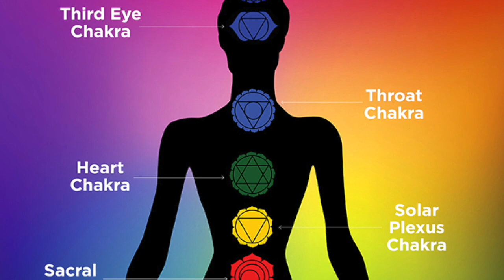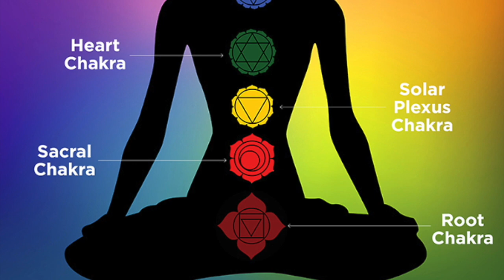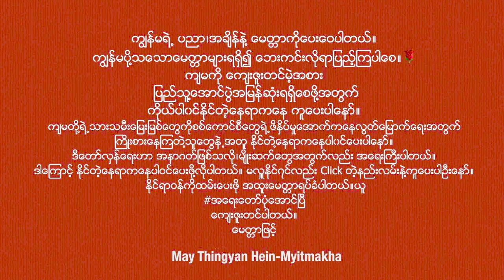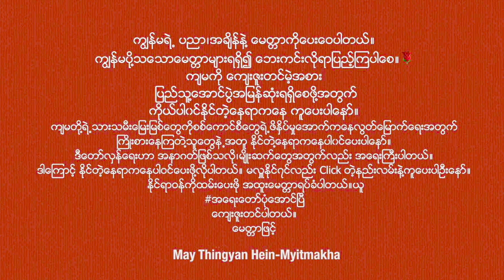ကောင်းကင်ဘုံနှင့်ချိတ်ဆက်ခြင်း(သို)နတ်ကောင်းနတ်မြတ်များနှင့်ချိတ်ခြင်း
ကောင်းကင်ဘုံနှင့်ချိတ်ဆက်ခြင်း(သို.)
နတ်ကောင်းနတ်မြတ်များနှင့်ချိတ်ခြင်း

(မည်သည့်ဘာသာဝင်မဆို ကိုယ့်ရဲ့ကိုးကွယ်ရာဘုရားရှင်ဆီမှာ သီလယူ၊ဆုတောင်းခြင်းကို ပြုကြရပါမယ်)

ရေ+အလင်းတိုင်+နံ့သာတိုင် (၃ မျိုးအား  ဘုရားရှင်အားလှူဒါန်းပါ)

ဘုရားရှိခိုးပြီး သီလယူပါ။

နတ်ပင့်ပါနော်။
“လောကစောင့်ကြပ်နတ်များအပေါင်းတို့နှင့် တပည့်တော်၏ ကိုယ်စောင့်နတ် ၁၂ ပါး၊ အိမ်စောင့်နတ်၊လမ်းစောင့်နတ်၊ရပ်ကွက်စောင့်နတ်၊မြို့စောင့်နတ်၊တောစောင့်နတ်၊တောင်စောင့်နတ်၊ဘုမ္ဓစိုး၊ရုက္ခနတ်၊သာသနာတော်စောင့်နတ်၊သမုဒ္ဒရာစောင့်နတ်၊ဝဋ္ဌာဟနတ်၊ပဇ္ဇုန်နတ်၊စတုလောကပါလနတ်၊သိကြားမင်း၊ဗြဟ္ဓာမင်း၊ အသုရာ၊ယမာအစရှိနေသော နတ်ဗြဟ္ဓာအပေါင်းတို့သည်လည်းကောင်း၊ နဂါး၊ဂဠုန်၊ကုမ္ဘန်၊ယက္ခိုတ် အစရှိသော ဥပသကာအပေါင်းတို့သည်လည်းကောင်း၊ ဝိဇ္ဇာ၊ ဇော်ဂျီ၊ တပသီ အစရှိသော သူတော်ကောင်းအပေါင်းတို့သည်လည်းကောင်း၊ဆွေတော်မျိုးတော်၊သိုက်ဆက်၊ပဋ္ဌာန်းဆက်အပေါင်းတို့အားပင့်ဖိတ်ပါသည်။ ကြွရောက်ကြပါကုန်။

နတ်ချစ်ဂါထာ ရွတ်ရန်✔️✔️✔️”သတသဟဿရဟ အဖိုးတန်နတ်ချစ်ဂါထာ”
ပြီးလျှင်  မေတ္တာသုတ်ကို ၁ ခေါက်ရွတ်ဖတ်ပူဇော်ပေးပါ။

ပြီးလျှင် ဂုဏ်တော်ကိုးပါးကို ၉ ခေါက်ပူဇော်ပါ။အမျှဝေပါ။
ဗုဒ္ဓဘာသာတွေအနေနဲ့ ဤသို့ ဆုတောင်းခြင်းကိုအဓိဋ္ဌာန်ပြုခြင်းနဲ့တွဲပြီးလုပ်ဆောင်ပါမယ်နော်။
ဘုရားတပည့်တော်၊ မသည် မြတ်စွာဘုရားရှင်နှင့်ရတနာသုံးပါးအား အမှူးထား၍ လှူဒါန်းပါသည်။ ထို့အပြင် ဘုရားတပည့်တော်မ၏ အသက်နှင့် ခန္ဓာတို့ကိုလည်း ရတနာသုံးပါအမှူးထား၍ လှူဒါန်းပါသည်။ ထို့ပြင် နှုတ်ဝစီမှထွက်သော အသံတို့ကိုလည်း ရတနာသုံးပါ အမှူးထား၍ လှူဒါန်းပါသည် ဆိုပြီး လှူဒါန်းပါ။

ပြီးလျှင်

”တပည့်တော်တို့ပြုလုပ်သော ဒါနကုသိုလ်၊သီလကုသိုလ်၊ဘာဝနာကုသိုလ်တို့ဖြင့် တိုင်တည်လျက် တတိယမျက်လုံးစွမ်းအင်ရရှိရေးအတွက် နေ့စဉ်ဆုတောင်းလျက် ရက်ပေါင်း ၃၀ ရက်တိုင်တိုင်အဓိဋ္ဌာန်ပြုလေ့ကျင့်ပါမည်။ ယနေ့မှ စ၍ စတင်လေ့ကျင့်တော့မည် ဖြစ်ပါသောကြောင့် လေ့ကျင့်နေစဉ်ကာလများတွင် နတ်ကောင်းနတ်မြတ်များ၊အစောင့်အရှောက်ပုဂ္ဂိုလ်များအား မေတ္တာပို့လျက်ရှိပါသည် အောင်မြင်စေရန်စောင့်ရှောက်ပေးတော်မူပါ။ ၃၀ ရက်တိုင်အောင် လေ့ကျင့်သောကာလပြီးမြောက်သောအခါတွင်လည်း ထိုပညာာရပ်ဖြင်ပ သတ္တဝါအပေါင်းအားကူညီစောင့်ရှောက်ခွင့်ပေးတော်မူပါ”
(၃ကြိမ်ဆုတောင်းပါမယ်နော်)

နေ့စဉ်လုပ်ဆောင်ခြင်းအားဖြင့် Crown Chakra ရက်ပိုင်းအတွင်းပွင့်ပါလိမ့်မယ်။
မေတ္တာဖြင့်